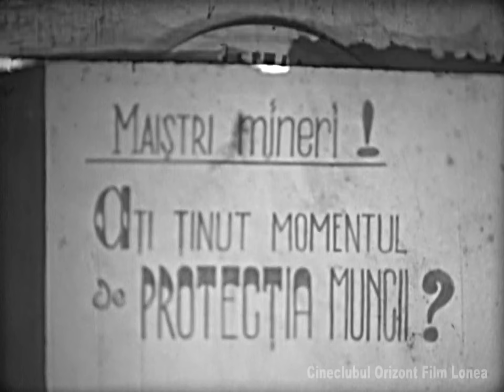Secunda Fatală - Cineclubul Orizont 360 E.M. Vulcan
Realizatori - ing. Ion Vișan și ing. V. Rădulescu.

Material transferat de pe peliculă 16mm, la Muzeul Cineastului Amator și pus la dispoziție de Gheorghe Tarașof.